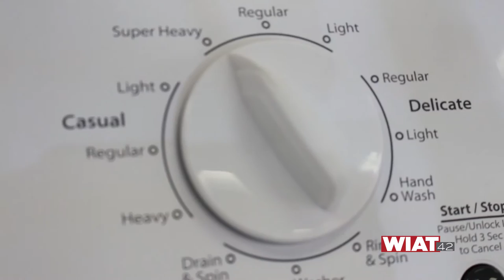Memorial Day News Segment